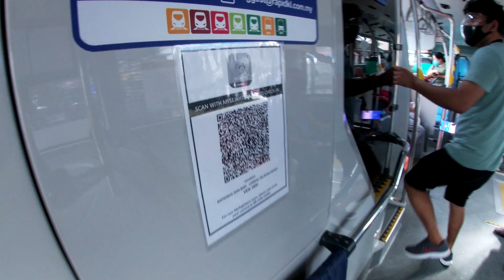2 RM Bus Ride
RapidKL